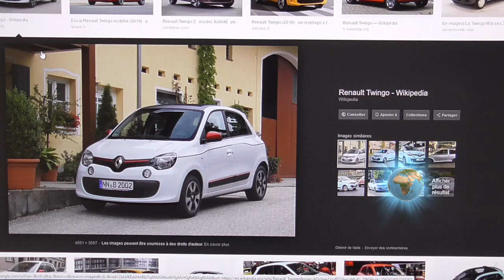[174] Direct pas Live - Consommation de la Twingo.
Je roule toujours autant, une petite vidéo pour détailler la consommation de la Twingo.
L’expérience, de la conduite d'une électrique ou hybride, un sacré plus pour la consommation.